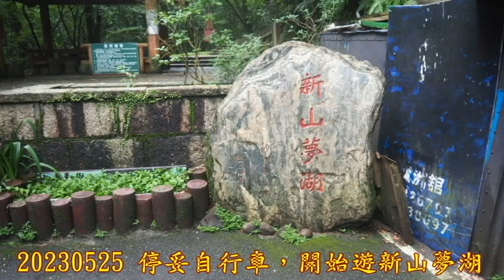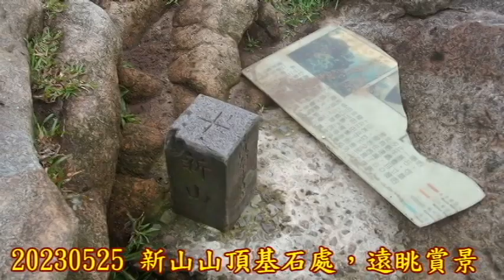20230525 汐止新山夢湖之旅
20230525想到廖桑贈全套車衣褲，含小帽，還沒開張過，今天就來一趟汐止新山夢湖之旅，9點多見雨停了，出發，經大直橋前、彩虹橋前， 進入新北汐止地界了，基隆河右岸Okm處。再來一張特寫照，接著來到汐止拱北二橋前，稍遠眺賞景一下，經汐止拱北二橋，續往汐止新山夢湖。